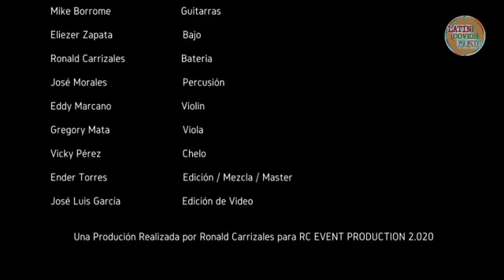LUIS MIGUEL MEDLEY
LATÍN COVER MUSIC

Solista : Oscar Arreaga @oscararriaga

Coros : Diana Carrizales @danakarri

Piano : Néstor Vera  @nestor_piano

Bajo : Eliezer Zapata @elybass360

Guitarras : Mike Borrome @mikeborromemusic

Percusion : Jose Morales @Josempercusion

Bateria : Ronald carrizales rc_event_productions

Violín : Eddy Marcano @eddymarcano

Chelo : Vicky Pérez @vickcello

Edición , mezcla , master : Ender torres @endertorresound

Vídeo : jose luis garcia @grupocarangano